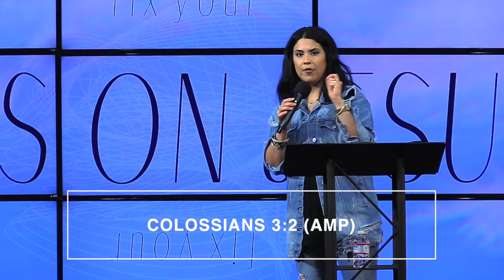LLYA 03.03.21 | Fix Your Eyes On Jesus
Take a listen as Pastor Sasha shares a message about focusing on Jesus and His Word.